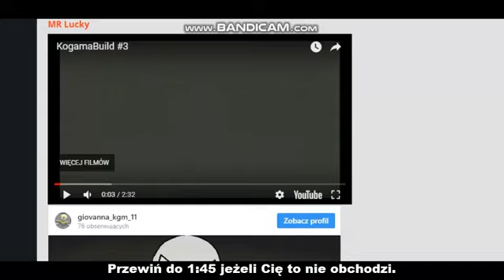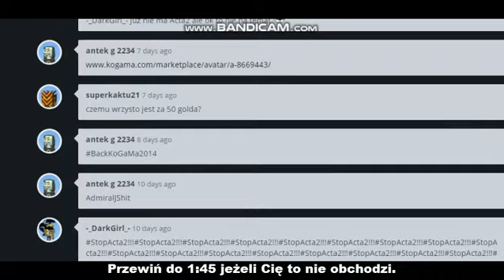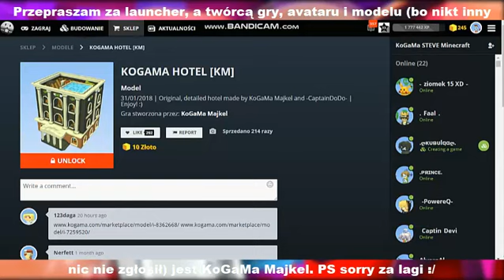KOGAMOWE NEWSY TYGODNIA